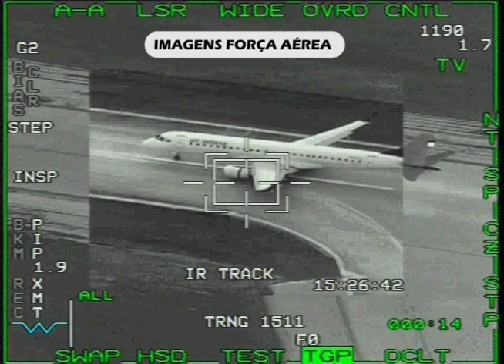⛔️ Força Aérea revela imagens do avião a fazer aterragem de emergência em Beja (MixYouTube) ⛔️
► Partilhe!
▁ ▂ ▃ ▄ ▅ ▆ VEJA TAMBÉM OS OUTROS CANAIS ▆ ▅ ▄ ▃ ▂ ▁